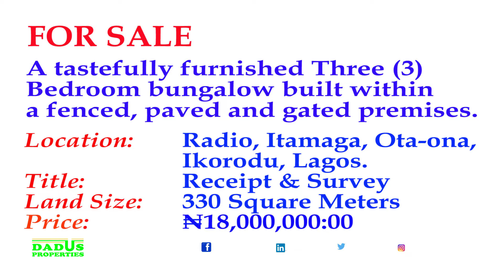FURNISHED THREE BEDROOM BUNGALOW FOR SALE AT ITAMAGA, IKORODU, LAGOS, NIGERIA.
For Sale

A tastefully furnished Three (3) Bedroom Bungalow built on a paved, fenced and gated parcel of land measuring about 330 square Meters at Radio, Itamaga, Ota-ona area of Ikorodu, Lagos.

Price
Title: Receipt and Survey

For viewing and enquiry, please call Oluwatosin Dada on 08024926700 or 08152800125.